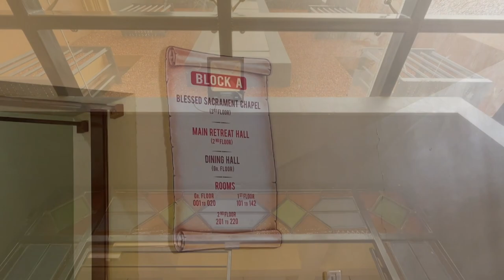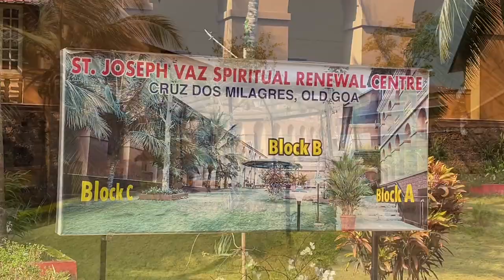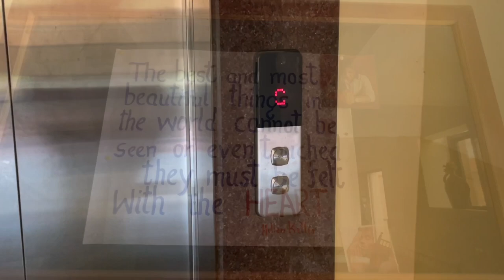St Joseph VAZ Spiritual Renewal Centre | Old Goa | Roman Catholic Spiritual Centre Goa